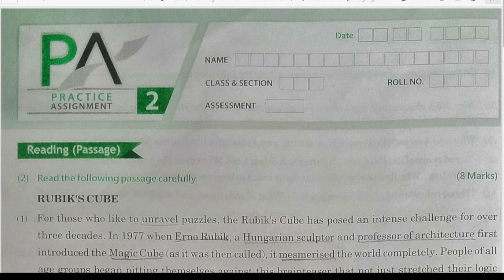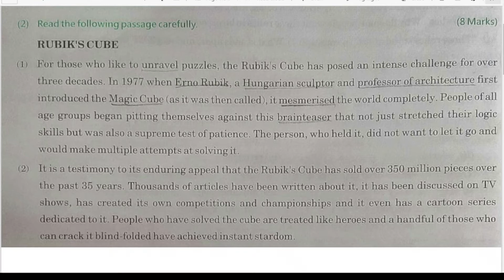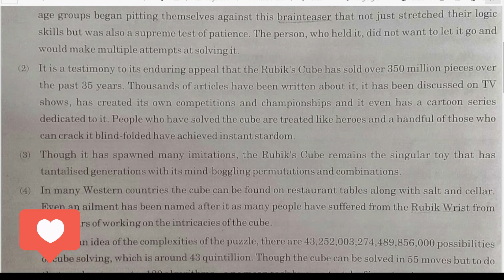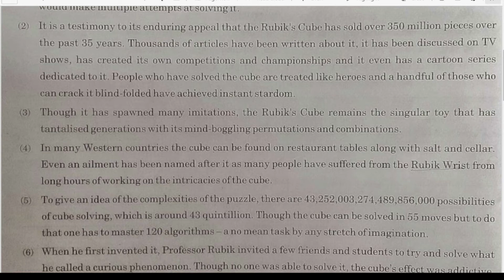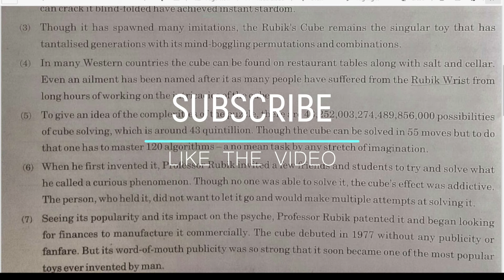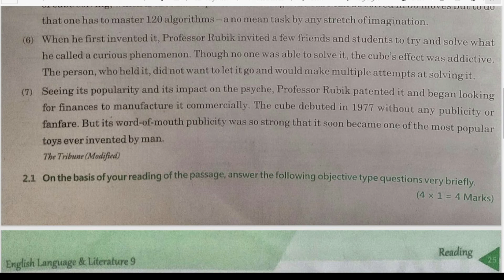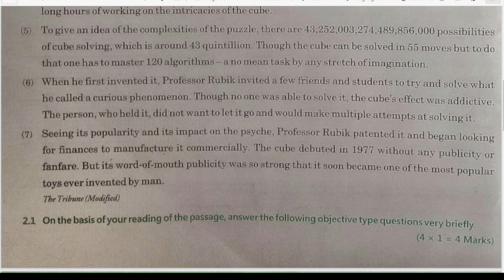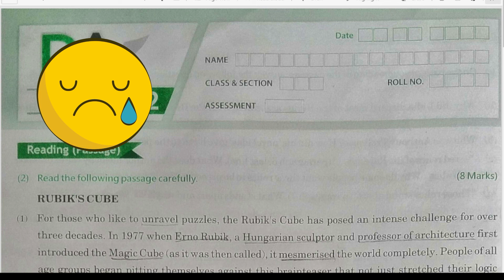BBC COMPACTA CLASS 9TH Practice Assignment 2 // unseen passage..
Hey guys,

A new video is there please Support it. Your one like will give me motivation.